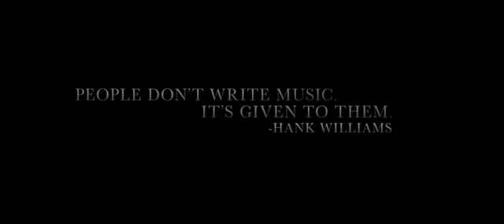I Saw the Light 2016